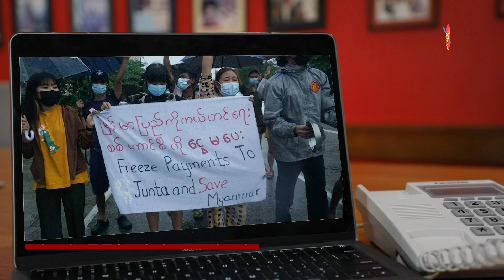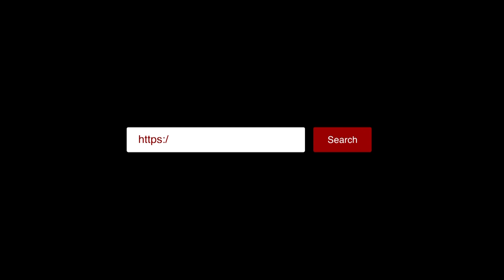သပိတ်ခေါင်းဆောင်တဦးနဲ့ ဓာတ်ပုံသတင်းထောက်တဦး အဖမ်းခံရပြီး သတင်းအစအန ပျောက်နေ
သပိတ်ခေါင်းဆောင်တဦးနဲ့ ဓာတ်ပုံသတင်းထောက်တဦး အဖမ်းခံရပြီး သတင်းအစအန ပျောက်နေ (ရုပ်/သံ)

အဖမ်းဆီးခံထားရတဲ့ ရန်ကုန်သပိတ်ခေါင်းဆောင်တဦးနဲ့ အလွတ်တန်းဓာတ်ပုံသတင်းထောက် တဦးတို့ကို မနေ့က စစ်ကောင်စီက ဖမ်းဆီးခေါ်ဆောင်သွားခဲ့ပြီး၊ အခုချိန်အထိ မိသားစုနဲ့ အဆက်အသွယ်မရသေးဘူးလို့ သိရပါတယ်။

ပြီးခဲ့တဲ့ ရက်ပိုင်းကပဲ စစ်ကြောရေးမှာ စစ်ကောင်စီရဲ့ ညှင်းပန်း နှိပ်စက်မှုတွေကြောင့် ဓာတ်ပုံဆရာတဦး သေဆုံးခဲ့တာကြောင့် မိသားစုဝင်တွေက အသက်အန္တရာယ် စိုးရိမ်ပူပန်နေကြပါတယ်။

စစ်ကောင်စီ အာဏာသိမ်းစဉ်ကနေ ဒီနေ့အထိ စစ်ကြောရေးမှာ အကြမ်းဖက် ရိုက်နှပ်မှုတွေကြောင့်  သေဆုံးသူဟာလည်း အယောက် ၂၀၀ အထိ ရှိလာခဲ့ပြီ ဖြစ်ပါတယ်။